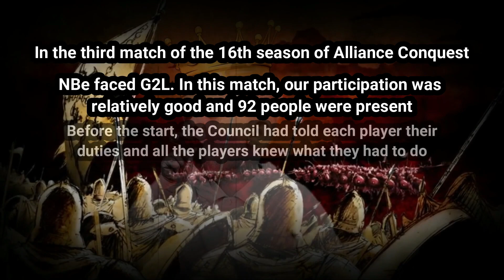AC S16 R03 [ NBe & G2L ] Game Of Thrones Winter Is Coming GoTWiC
The 3rd match of season 16 NBe faced G2L .  Game Of Thrones Winter Is Coming GoTWiCPlay for free